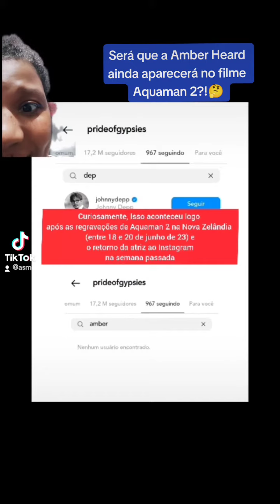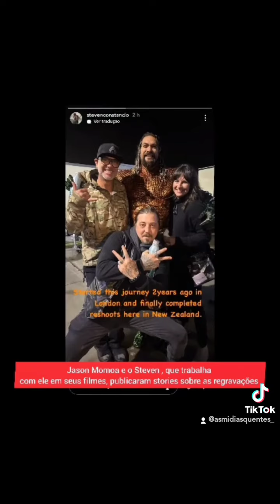🚨 Jason Momoa não segue mais a Amber Heard, mas continua seguindo o Johnny Depp 🚨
E agora?

A estreia de aquaman 2 foi adiada em um ano. Seria em dezembro de 2022. Agora, a nova data é 20/12/23.

A amberheard vai ou não aparecer no filme?

A única coisa que sabemos até hoje é que ela não segue mais o jasonmomoa tampouco o diretor jameswan.

A decisão dos artistas coincidiu com as regravações de Aquaman 2 e o retorno da Amber Heard ao